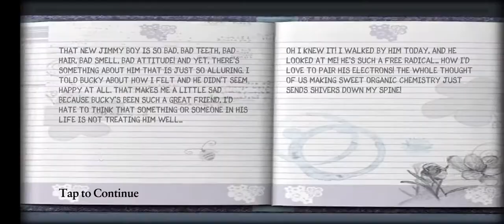BULLY PART 1|The Dairy mission in Bully Anniversary edition|Bully mobile version.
Here is our First video.Please do follow our channel for cool games in future.